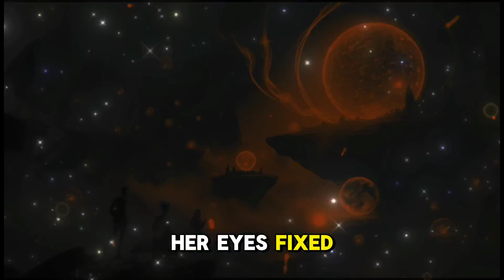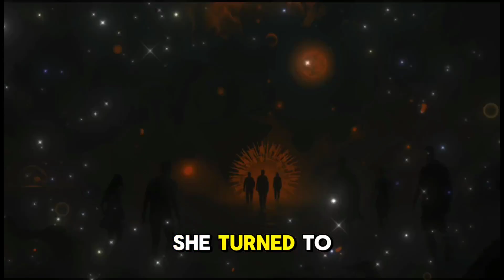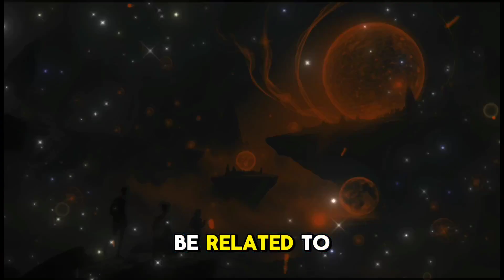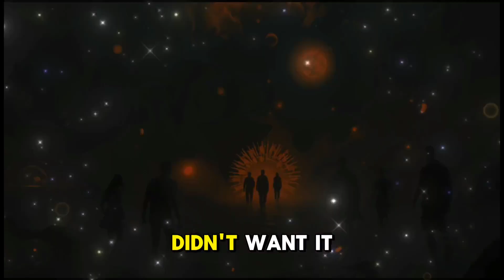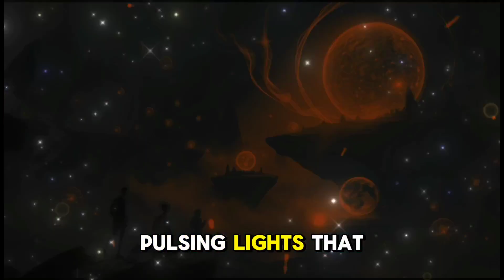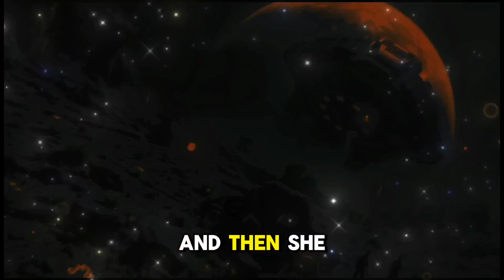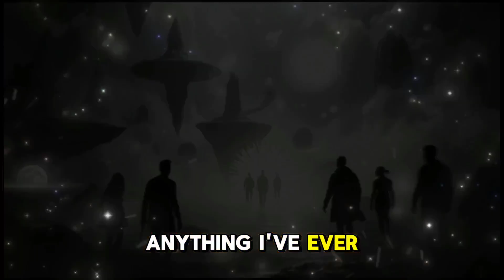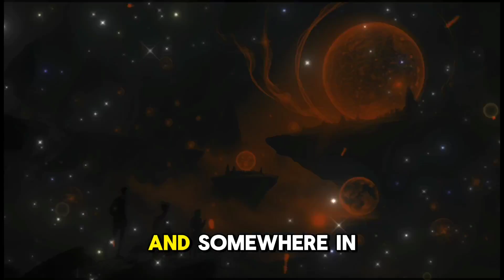Mysterious Signal: Are We Alone in the Universe?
In the far reaches of space 🌌, the crew of the Sentinel embarks on a historic mission to Proxima Centauri b 🌠, a distant planet that holds the key to humanity's greatest discovery. Dr. Aria Morgan, a passionate astrobiologist driven by personal loss 💔, leads the search for extraterrestrial intelligence 👽. But what begins as a quest for knowledge quickly turns into a harrowing struggle for survival when the team uncovers an ancient alien gateway with the power to unlock other dimensions 🌌✨. As automated defenses spring to life ⚔️ and deadly secrets emerge, the crew must work together to unravel the mysteries of the lost human expedition 🕵️‍♂️-and confront the terrifying possibility that the gateway is more than just a doorway to another world 🌍. Can they navigate the perils of this alien planet and return home with the answers they seek, or will their mission be their last?